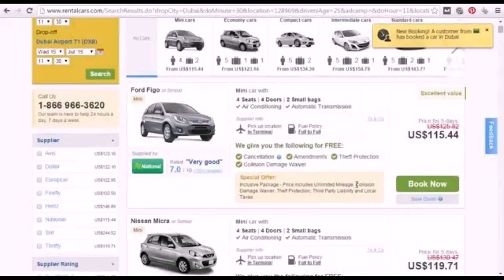Rent Luxury Car Dubai Price - Gif Maker DaddyGif.com (see description)